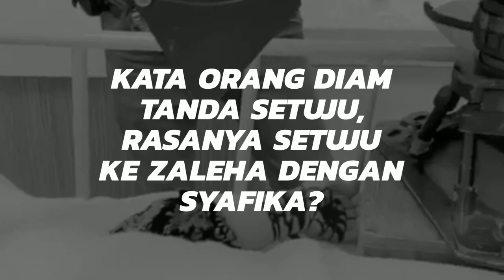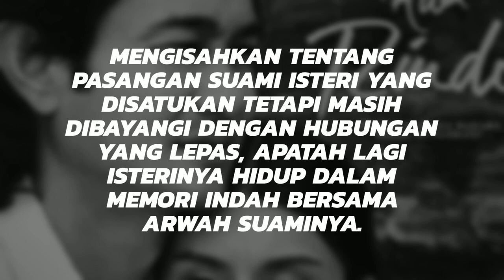Aina Abdul bawa lagu OST drama bersiri MASIH ADA RINDU, Nada Kalbu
MASIH ADA RINDU
Episod 11
Nasha sengaja nak sakitkan hati Ika
Nasha sengaja buat terlebih mesra dengan Hadi
Betulkah hati Imran buka seratus peratus untuk Nasha dalam masa yang singkat?
Adakah Nasha masih akan mempengaruhi hubungan Ika dan Hadi?

EPISOD : 16
TARIKH TAYANGAN : 2 Jun 2021
WAKTU SIARAN : Isnin-Jumaat, 7:00 malam
SIARAN TV : Slot Akasia TV3

lakonan Farid kamil, Mimi Lana, Halim Radzi, Dayang Areeda, Kuna Muzani, Rahim Jailani, Aleza Shadan, Fahmi Reza, Aishah Ilias, Sri Idrina, Nurulazia

WATAK PELAKON
Farid kamil sebagai Hadi
Mimi Lana sebagai Nurul Syafika
Halim Radzi sebagai Imran
Dayang Areeda sebagai Nasya
Fahmi Reza sebagai Badrul
Aishah Ilias sebagai Syazwani
Kuna Muzani sebagai Zaleha

Aina Abdul bawa lagu OST drama bersiri MASIH ADA RINDU

LAGU TEMA (OST)
Nada Kalbu - Aina Abdul

SINOPSIS
Mengisahkan tentang pasangan suami isteri yang disatukan tetapi masih dibayangi dengan hubungan yang lepas, apatah lagi isterinya hidup dalam memori indah bersama arwah suaminya. Bagaimanakah mereka mengharungi dugaan dalam melayari bahtera perkahwinan itu?

Nurul Syafika mendirikan rumahtangga bersama Lukman Hakim walaupun mendapat tentangan daripada ibunya, Zaleha. Namun kebahagian  mereka hanya sekejap, Hakim pergi  meninggalkan Syafika buat selamanya. Tanpa diduga, selepas pemergian Hakim barulah Syafika menyedari dirinya berbadan dua.

Kelahiran Luqman Adam membuatkan hidup Syafika lebih bermakna. Kegembiraan ini dikongsi bersama ibu dan ayah mertuanya dan Luqman Hadi yang telah jatuh cinta pada adik iparnya itu.

Hadi menyatakan perasaan kepada Syafika. Namun, Syafika masih belum pasti perasaannya sendiri kerana cintanya terhadap Hakim terlalu mendalam.

Suatu kejadian membuatkan Syafika mula menjarakkan diri dari Hadi.